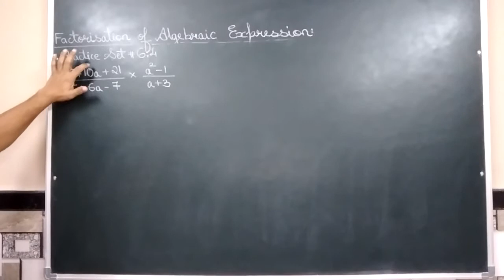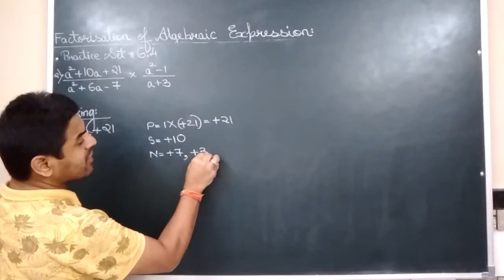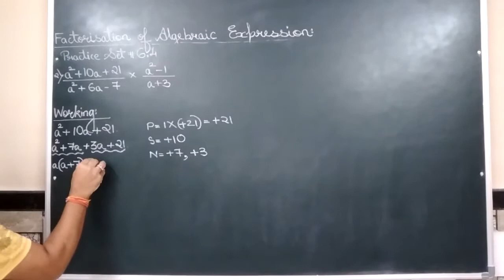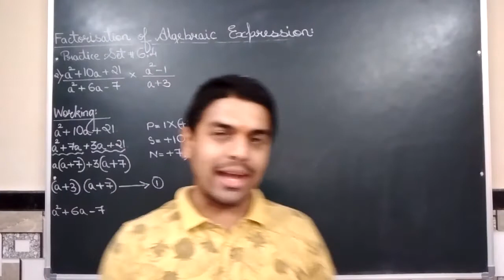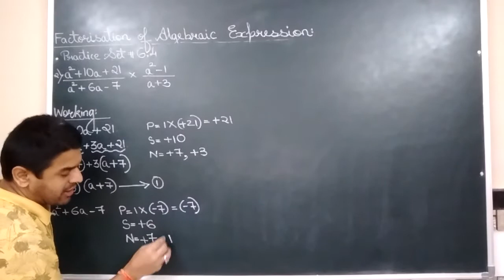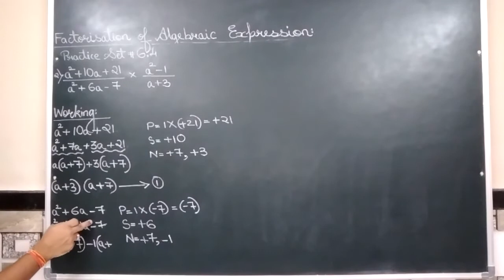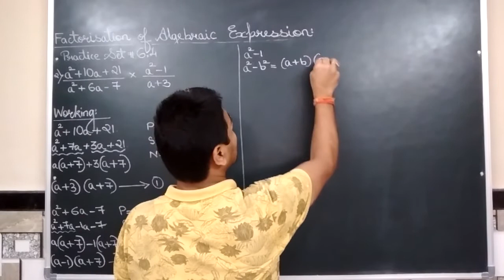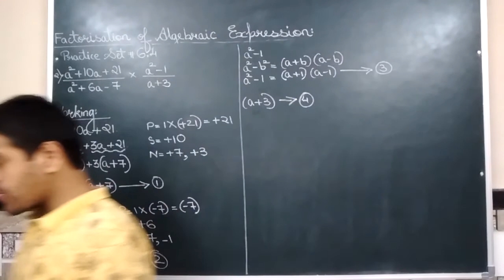VIDEO NO 956 STD 8th MATHEMATICS FACTORIZATION OF ALGEBRAIC EXPRESSION PART 40